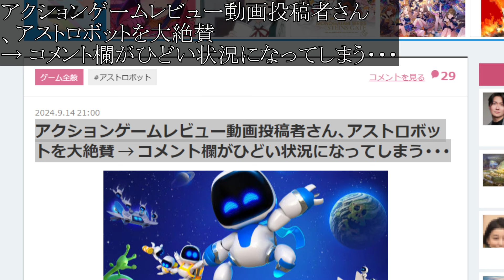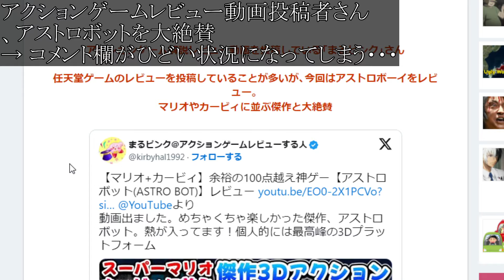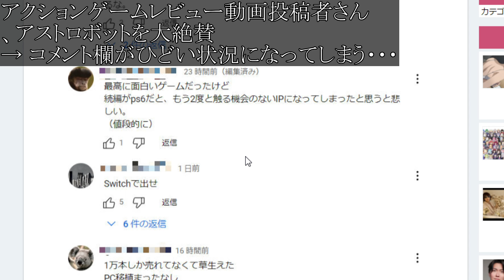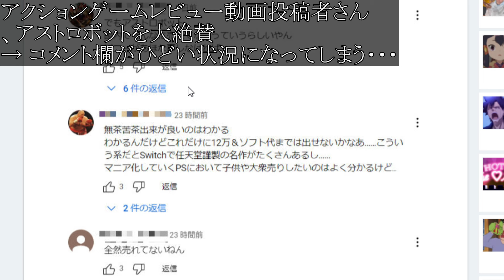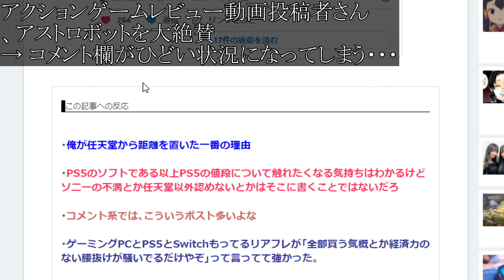【アストロボット】批判殺到の理由がヤバい。。SONYの工作疑惑と真相について。PS5proの炎上が波及へ【攻略/PS5 PRO/FF7リバース/ドラクエ12/3リメイク/公式/ドラクエ12/